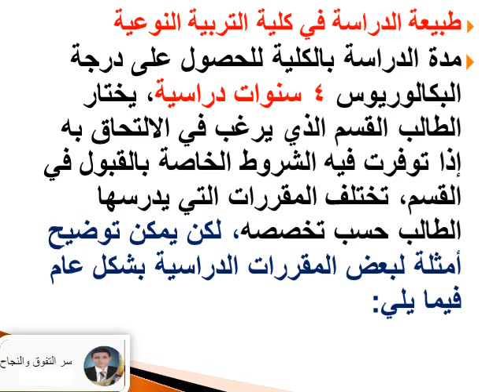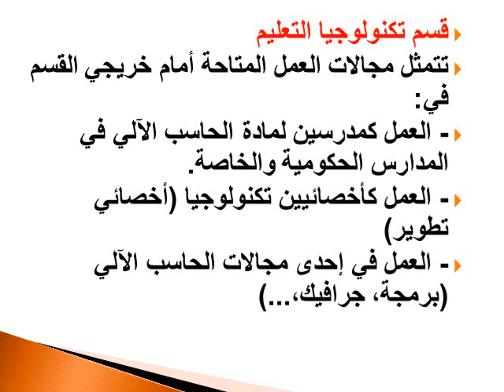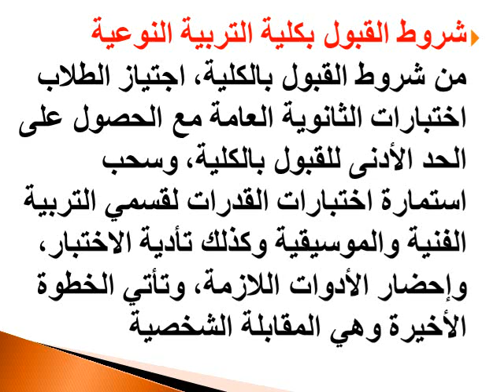كلية التربية النوعية اعرف أقسامها ومجالات العمل بعد التخرج لعام 2021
رابط قناتى